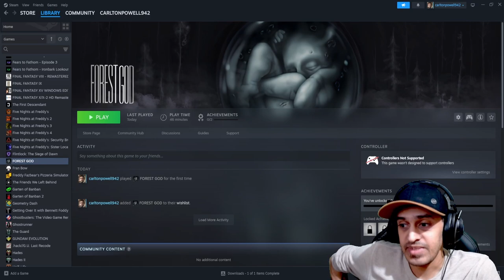FOREST GOD IS THE MOST TERRIFYING GAME OF 2024!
Once again I cannot thank the developer(s) enough for giving me the opportunity to test out their game! Forest God is truly a scary game.